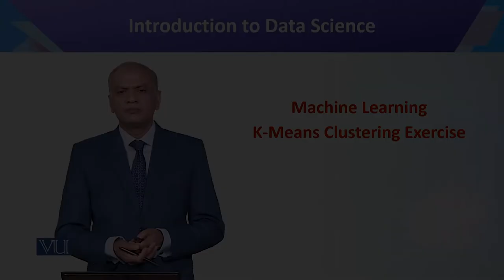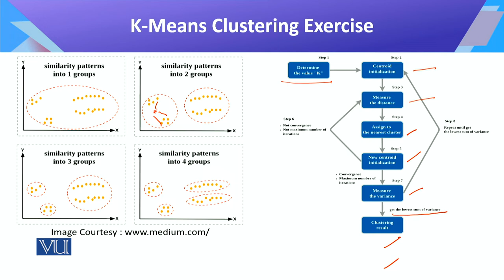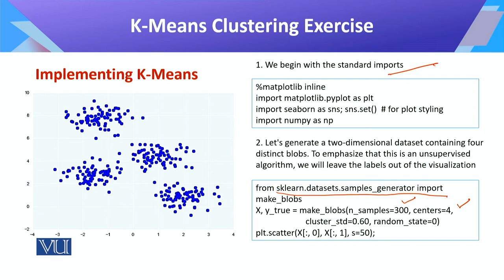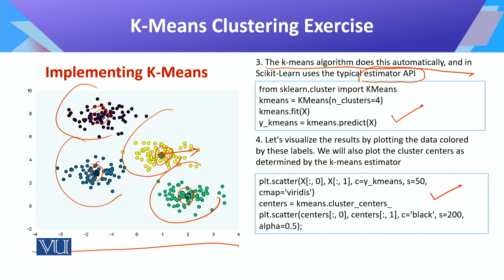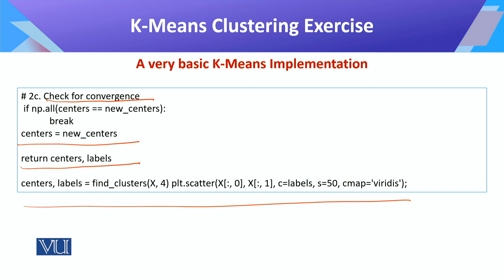CS442_Topic096 | Introduction to Data Science